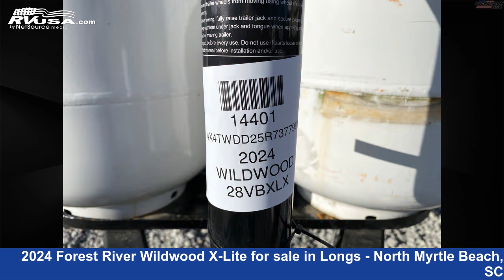2024 Forest River Wildwood X-Lite Travel Trailer RV For Sale in Longs - North Myrtle Beach, SC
This 2024 Forest River Wildwood X-Lite 28VBXL is a Travel Trailer RV. It is located in Longs - North Myrtle Beach, SC 29568 and is offered for sale by Recreation USA. This New Forest River Is 33' 2" in length and features sleeps 10, LP Detector, Smoke Detector, Skylight, Oven, Water Heater, Leveling Jacks, Carbon Monoxide detector, Refrigerator, Stove Top Burner, Awning, and 40 gal fresh water capacity. The floorplan layout of this Travel Trailer features Bunkhouse, Front Bedroom, Outdoor Kitchen, U-Shaped Kitchen.The unloaded weight of this 2024 Forest River Wildwood X-Lite 28VBXL is 6208 lbs.